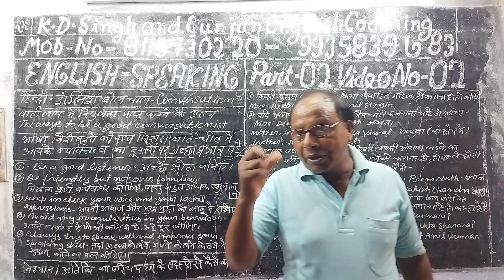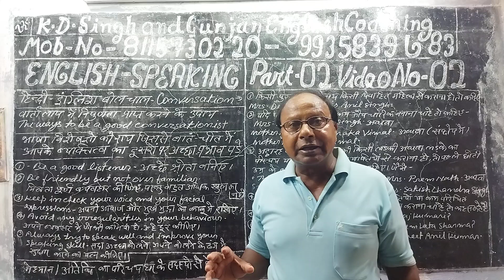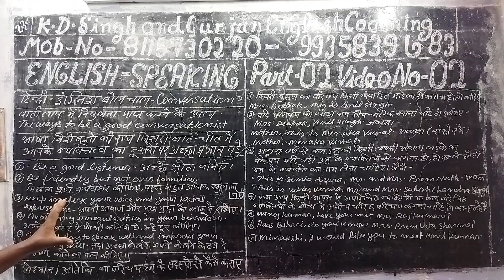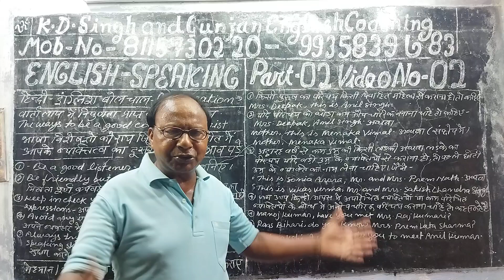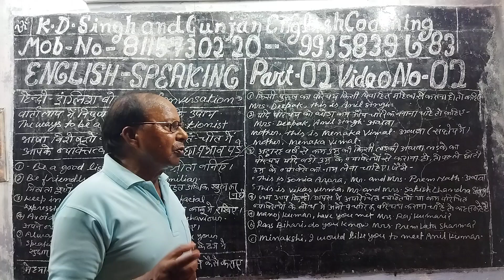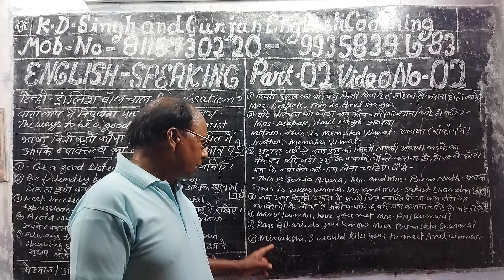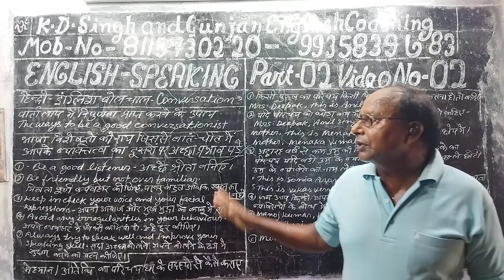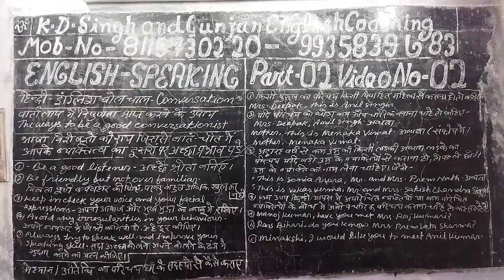English Speaking part 02.Video no 02.Advise of specialist to be a good conversationist